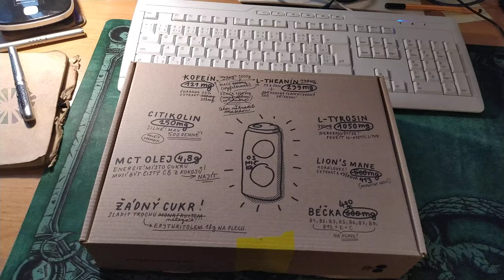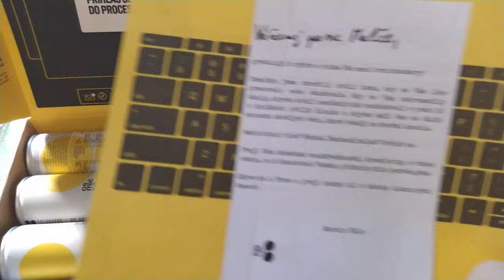UNBOXING brain-hack drinku Zázračná Osmička 2.0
Ve fotosoutěži o ideální homeoffice jsem vyhrál krabici nové generace tohoto netradičního "energiťáku" a tak jsem udělal malé unboxing video!
Sice prý unboxing už dneska není takový hit youtube jako před lety, ale nejsem už nejmladší, takže no problem.
Design je na Brno dobrý, uvidíme ještě, jaká bude chuť i ve srovnání s první generací Osmičky, a jak to pofrčí! Degustace viz
Tripreport jak to "frčelo" možná později :-)